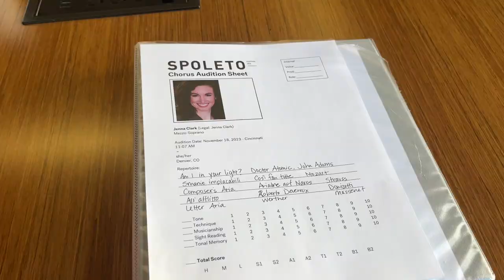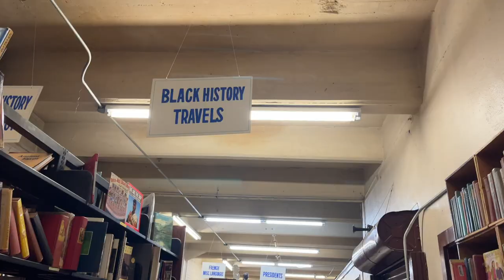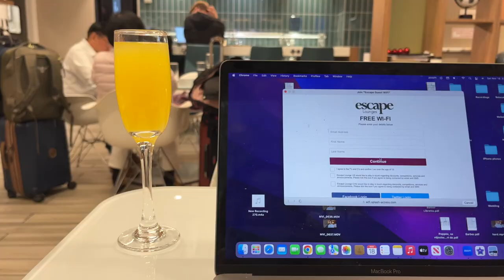AUDITION TRIP VLOG // a fun fall day in Cincinnati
Follow me for an audition day in Cincinnati, Ohio!